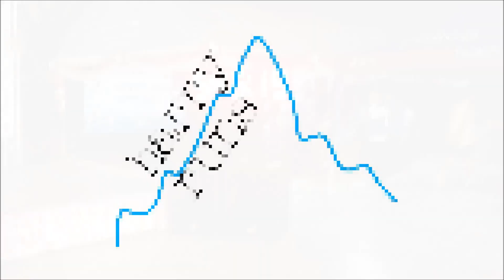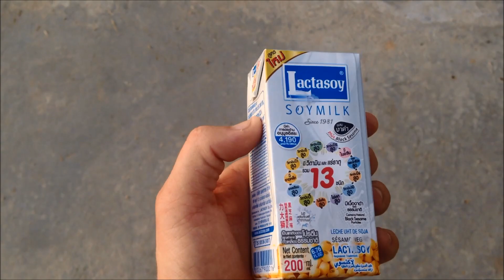Racing the Fastest Barefoot Runners in Thailand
Road racing in Chiang Mai, Thailand - there's always a great atmosphere and some interesting characters, not forgetting some incredible running by local barefoot runners.